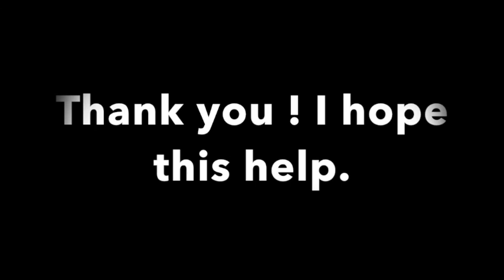Airframe & Powerplant A & P Certification FAA - Materials process - General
2020 ASA AMT Test Prep Bundle - Airframe, Powerplant, and General =